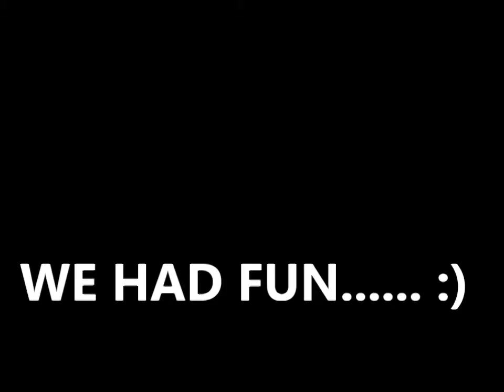CHIKITA Y PAMELA 2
Jocelyn's 44th birthday fun
04-04-14